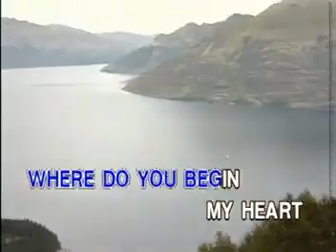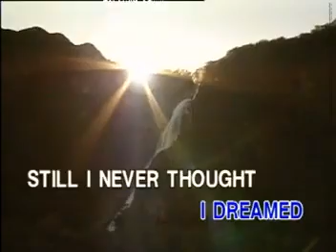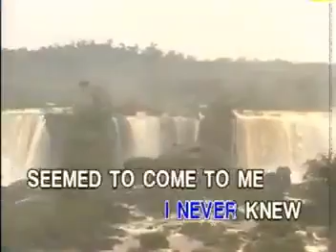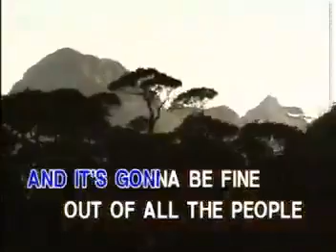14 - Air Supply - Two Less Lonely People In The World | Peak Music